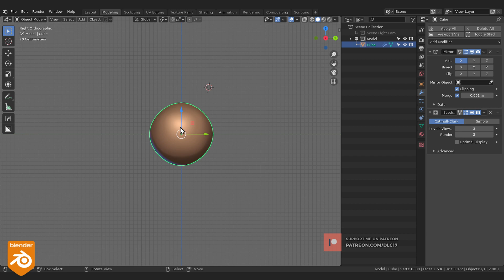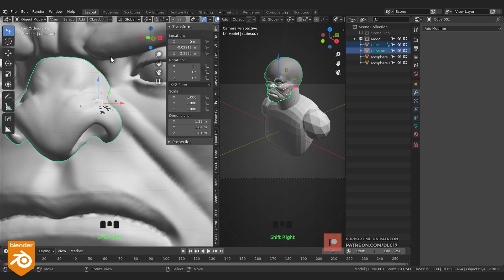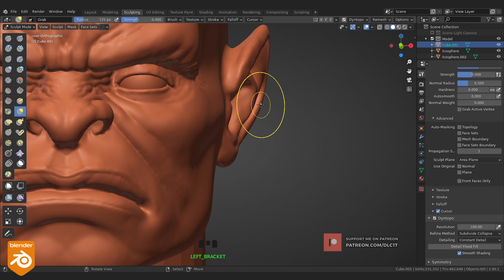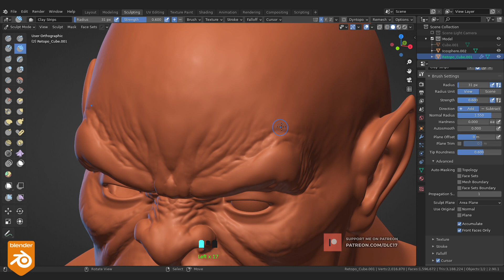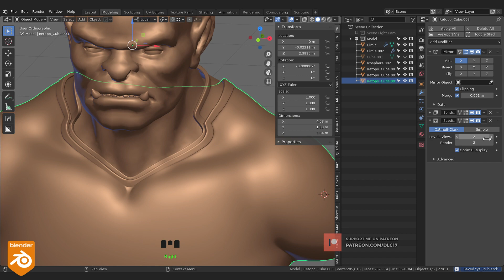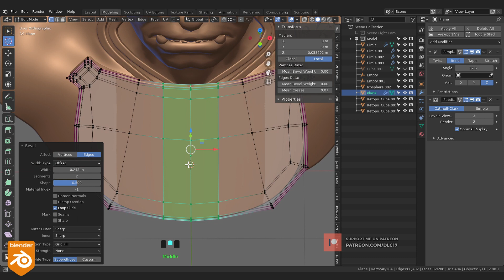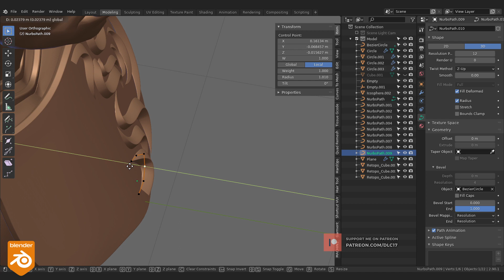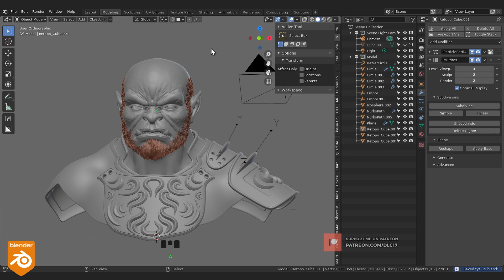Sculpting in Blender 2.90 || 19 - Orc Chief Master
Welcome to another series, this time will be freestyle modeling and sculpting with no theme, exploring new sculpting brushes in Blender 2.90 Enjoy and stay inspired!